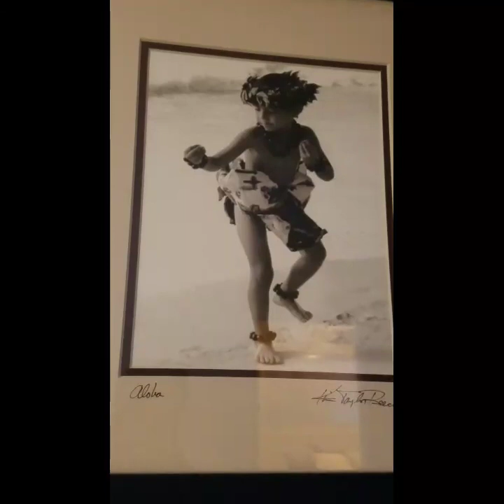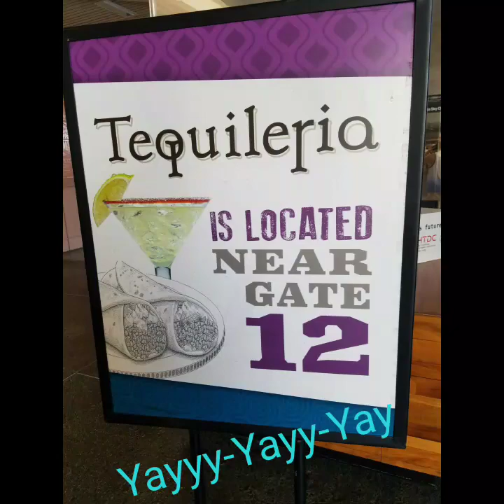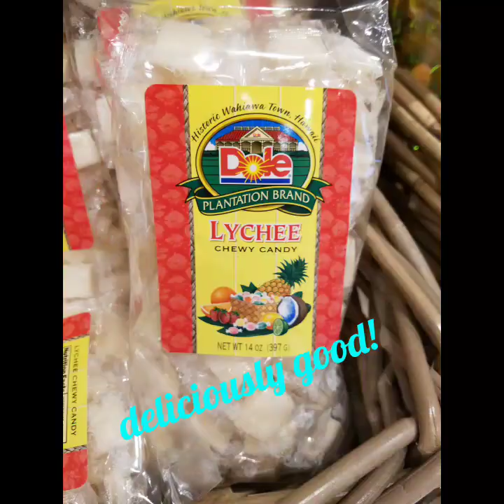Moua Family Trip to Hawaii - 2018 Aloha!! Day 7 Good-Bye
7 days Family trip to Hawaii